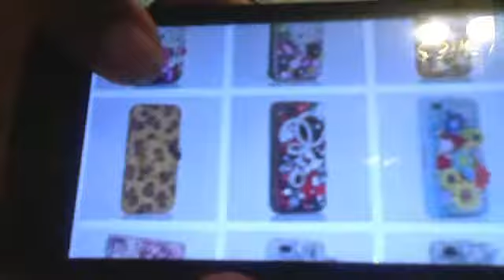MeBlingBling.com Pre-Review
I just placed my order to the for the bedazzled phone case I've been wanting! An early Christmas gift to myself from myself! O__o Decided to make this "pre-review" video right after I got done placing my order, to let more people know about this site and I was extremely happy and satisfied with it, why not share it with everyone else?! :) For a bedazzled phone case, I'm telling you a GREAT price and truly a beautiful, lovely, attractive holiday gift!